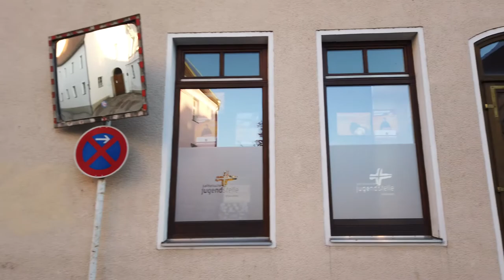A walk through Straubing, Germany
Straubing / Germany is a city in Lower Bavaria, located between Regensburg and Passua. Located on the banks of the Danube river, Straubing is also one of the gateways to the Bavarian Forest region. The medium-sized city of Straubing has around 50,000 inhabitants and is home to a university.

On this walk we see the central city of Straubing around the Ludwigsplatz and Theresienplatz. We also visit the Danube banks and get a good impression of Straubing with its small streets and relaxed atmosphere